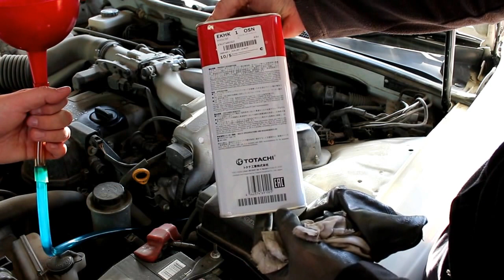Toyota Mark II Тойота Марк 2 JZX 101 1998 года Замена масла и фильтра в АКПП автомате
фильтр и прокладка  ASAKASHI  JT-419K
масло в АКПП  TOTACHI  TYPE-T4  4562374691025